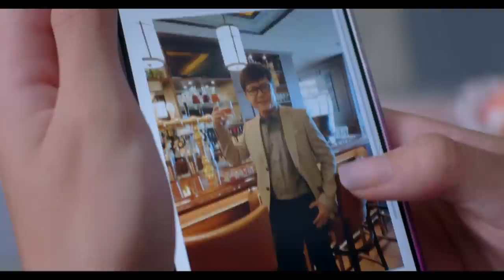My Guardian Angels 单翼天使 Ep 15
Mandy attends a charity auction with Jun Yuan, donating a pair of high heels as a form of charity. She tells Jun Yuan that this is her favourite pair of heels and Jun Yuan offers a high price to bid for the shoes to give it back to Mandy and confesses to her. Excited, Mandy quits her job, thinking that she has found a ‘golden bowl’. Mandy与俊源出席慈善拍卖，捐出高跟鞋做拍卖善事，告诉俊源这是自己最心爱的高跟鞋。俊源却出高价，将鞋子标下来送回给Mandy，并向她表白，表示愿意与她交往。Mandy心中狂喜，以为找到金饭碗，毅然辞职。